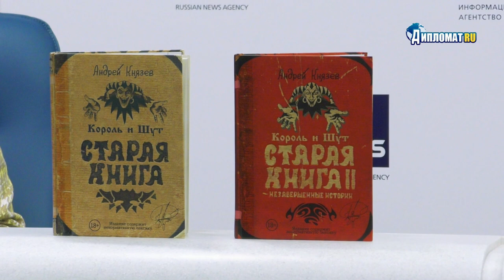Сооснователь рок-группы "Король и Шут" Андрей Князев - о проектах юбилейного года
В ТАСС (г. Санкт-Петербург) состоялась пресс-конференция, посвященная 50-летию лидера рок-группы «Король и Шут» Андрея Князева и главным творческим событиям юбилейного года.

О культурных проектах года – выходу в свет книги «Андрей Князев. Неизвестный альбом», работе над сериалом и открытии выставки – рассказал один из лидеров и основателей легендарной питерской рок-группы «Король и Шут», автор музыки и текстов коллектива, основатель и фронтмен группы «КняZz» Андрей Князев.